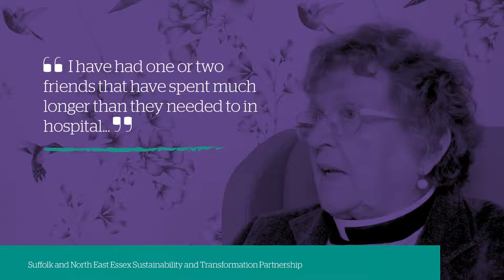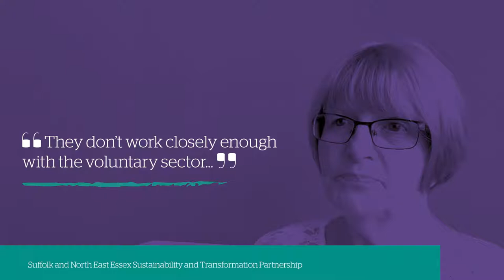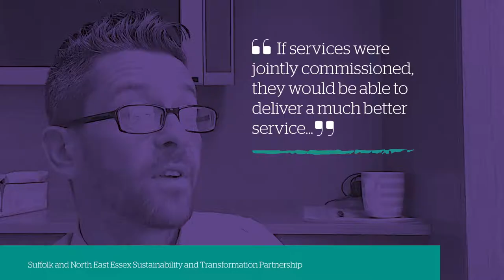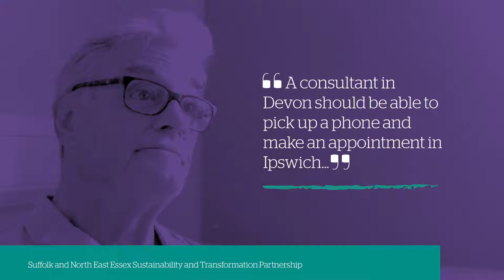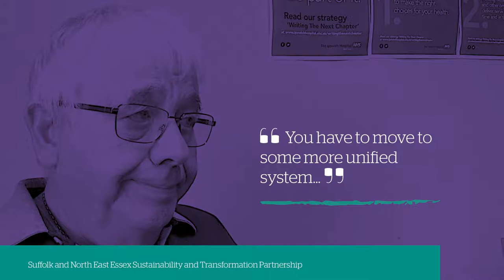My View on Health and Care (Short)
We asked people to answer two questions about health and social care in Suffolk. We asked what are the biggest problems facing local services are and what could be better. The video was produced for display at an event for people in positions of leadership and that are making decisions now about the future of our services.